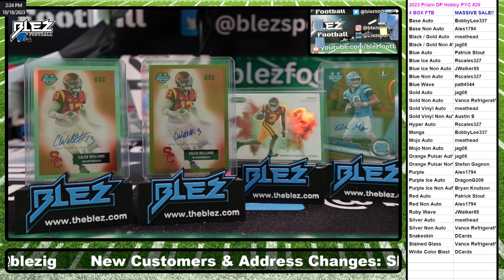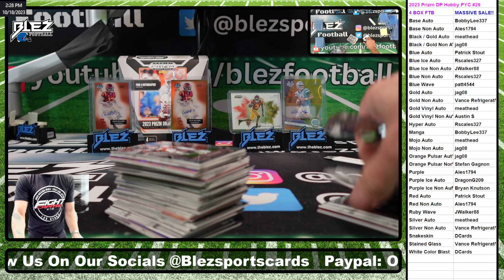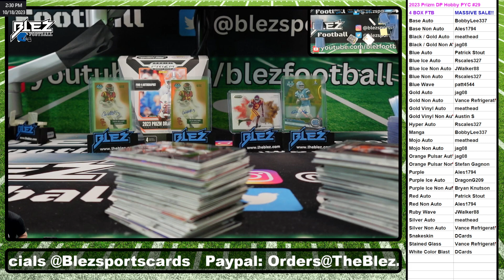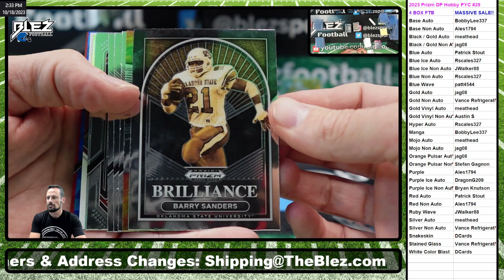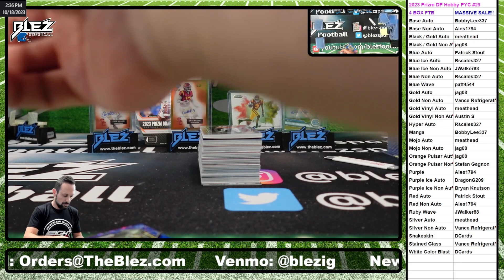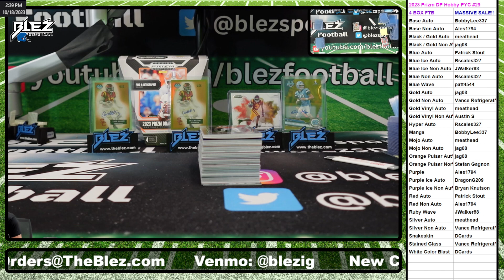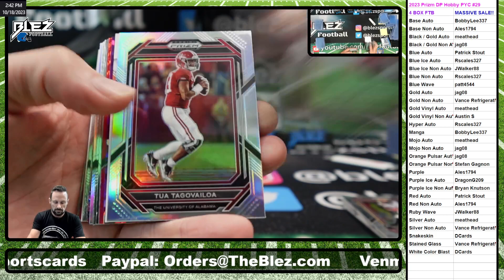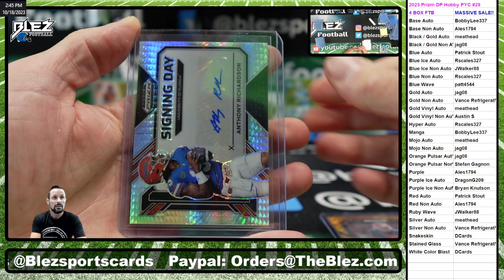2023 Prizm Draft Picks Hobby 4 Box Break Pick Your Color #29